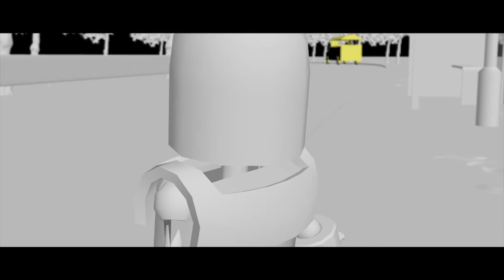Animatik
Autor: Ďurica Lukáš